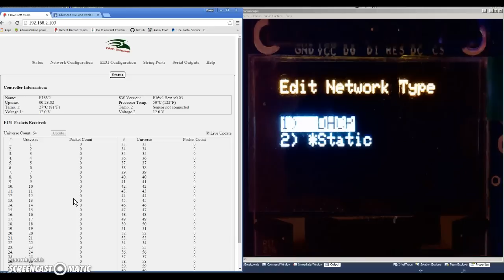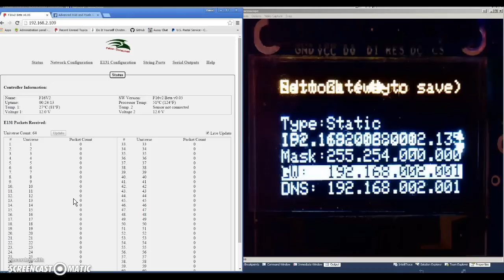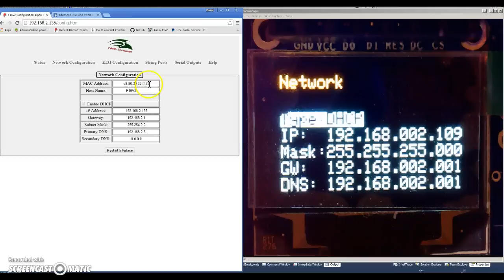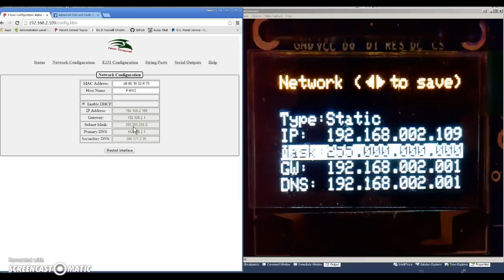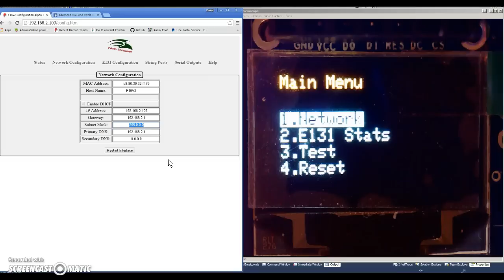F16V2 OLED Network Menu